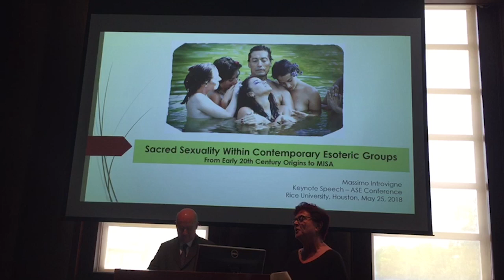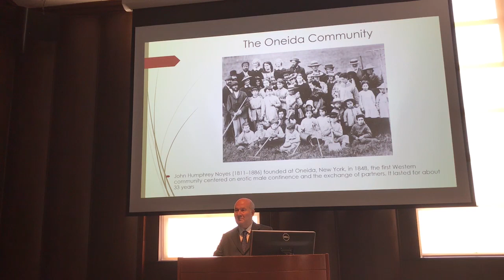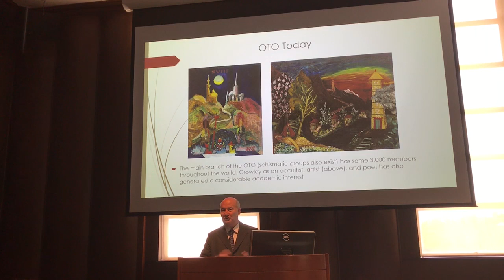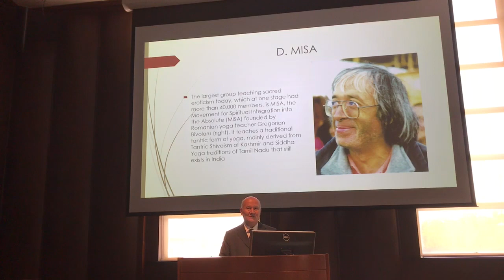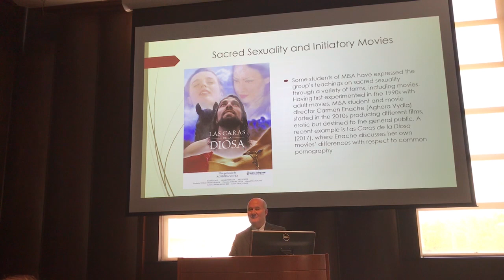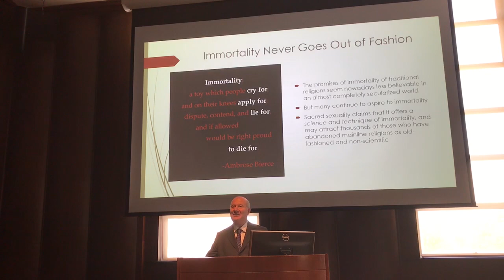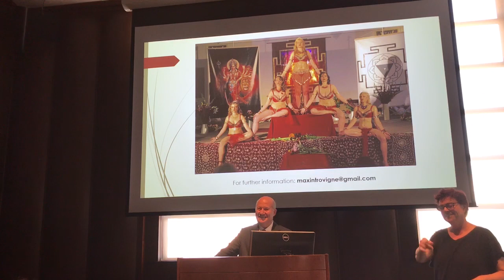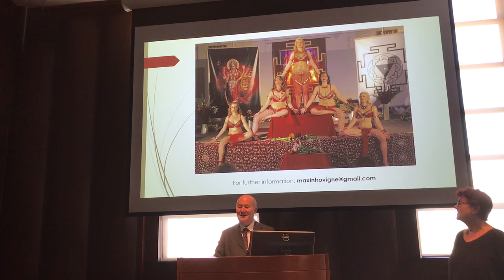Sacred Sexuality Within Contemporary Esoteric Groups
Massimo Introvigne, ASE 2018, Houston